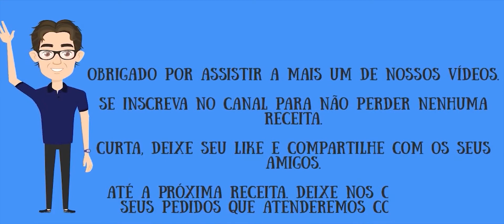Xarope De Mel By Chef Helô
Como Fazer Xarope De Mel By Chef Helô

Mais um atralho esperto apresentado aqui no Boteco do Vida, uma excelente alternativa para o clássico Xarope de Açúcar.
O Xarope de Mel, além de fazer o papel de dulçor, traz aquele sabor único e delicioso do Mel para seus drinks.

Lista de Compras para essa Receitinha:
*Mel

Categoria: Xarope - Drink - Bebida - Atalho